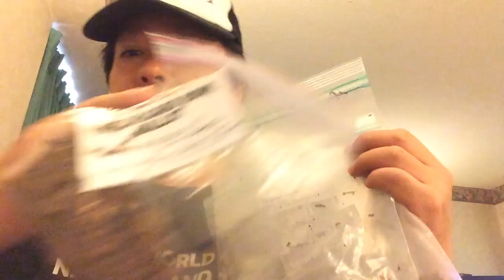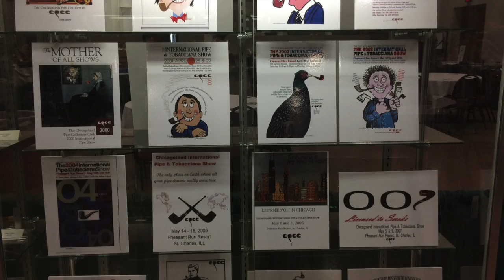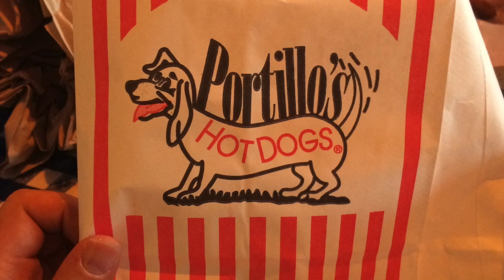CHICAGO PIPE SHOW RECAP